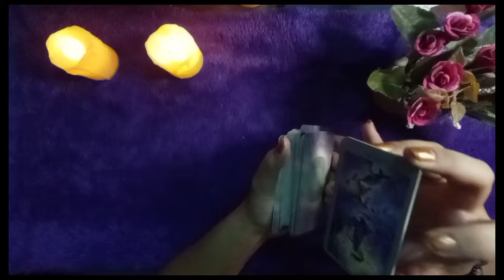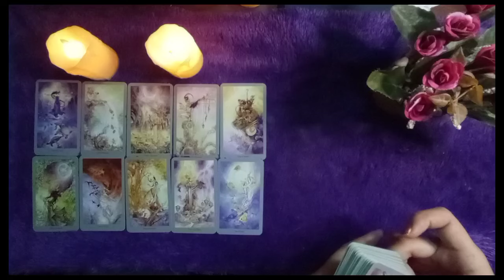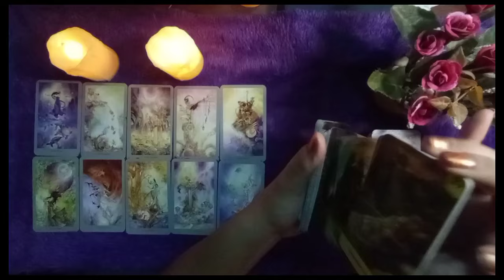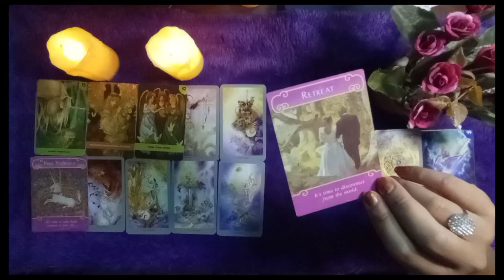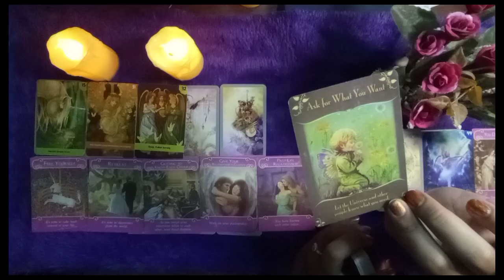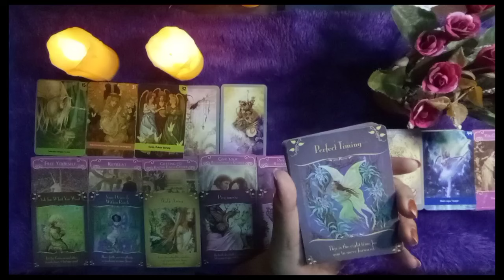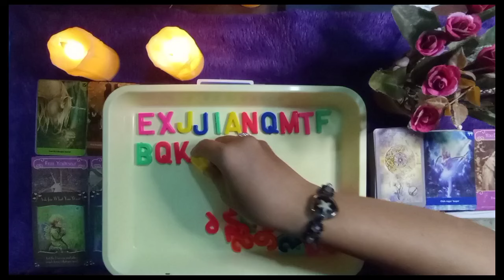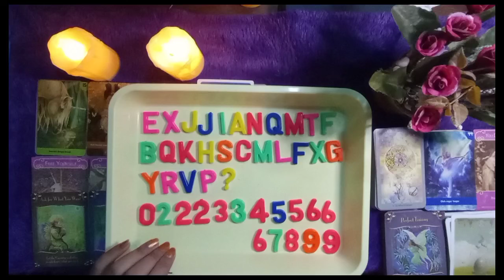🌺Virgo 💜 Mei 2024 💫 kamu mulai ragu dengan hati & perasaan dia ke kamu 🔮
🌺personal reading. 🌺
regular . IDR 300k/reading dan coaching max 2 pertanyaan (video)
urgent. IDR 500k/reading dan coaching(video) & langsung ditangani max 3 pertanyaan